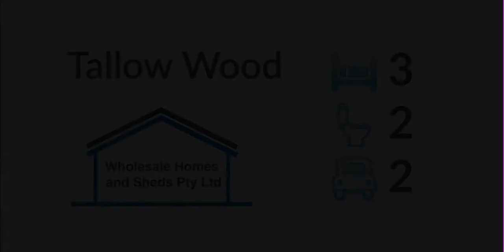Tallow Wood Kit Home Design | Wholesale Homes and Sheds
TALLOW WOOD
3 Bedrooms
2 Bathrooms
Total area: 243 Sq.m

Wholesale Homes and Sheds supply quality Australian Kit Homes at Affordable prices. We understand the struggle that Australian families go through to owning their own home. We make that happen on an affordable budget that is suitable for everyone. With Australia-Wide delivery we can make your dream a reality.